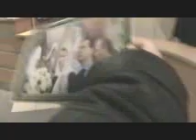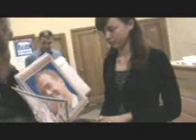RussiaTriumf2010ms1-ER.wmv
Medvedev D.A.and Putin V.V. world leaders! all russians friendlily and unanimously it is said: yes! to the second presidential term of the mister of the president of russia medvedev d.a.! yes! to the most progressive and progressive course of medvedev d.a, medvedev d.a.and putin v.v. world leaders! all russians friendlily and unanimously it is said: yes! to the second presidential term of the mister of the president of russia medvedev d.a.! yes! to the most progressive course of Medvedev D.A. and Putin V.V.,